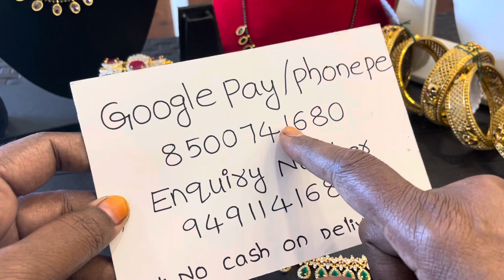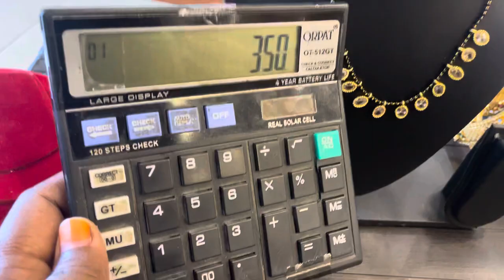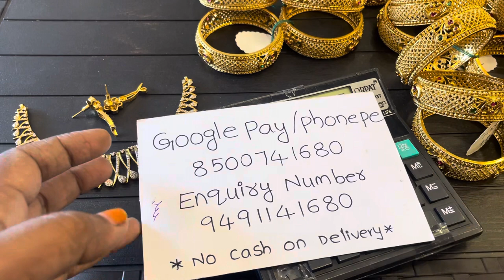Bangles//Black beed collection //giveaway gift //madhu collection khammam 9491141680.